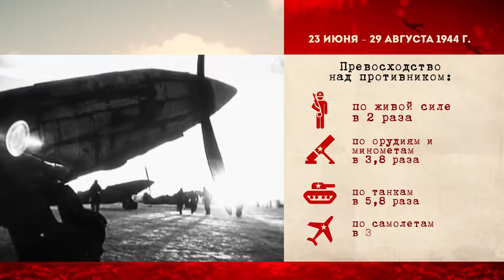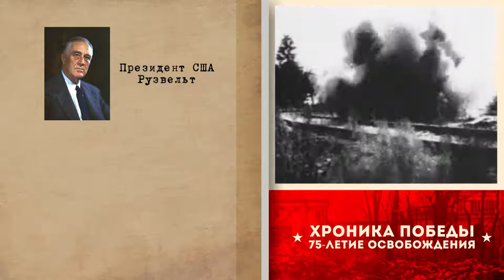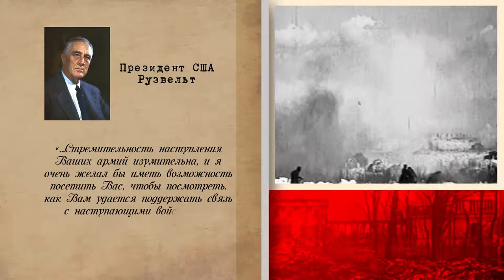Хроника Победы. 75-летие освобождения 02.07.2019